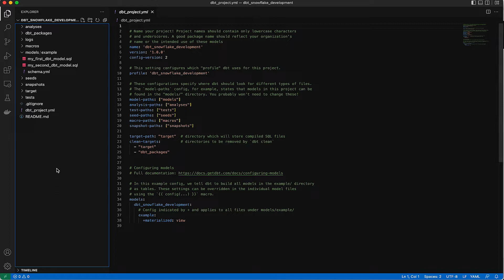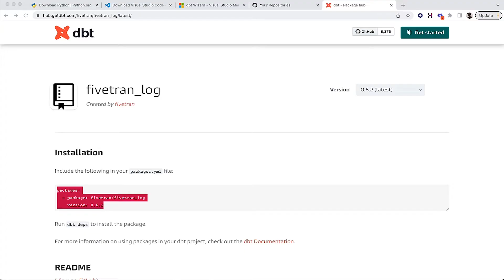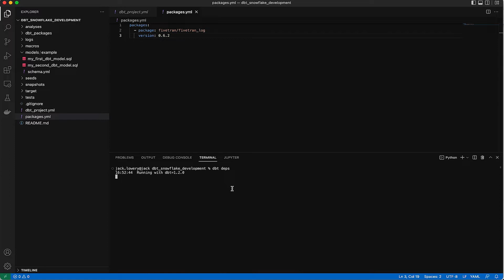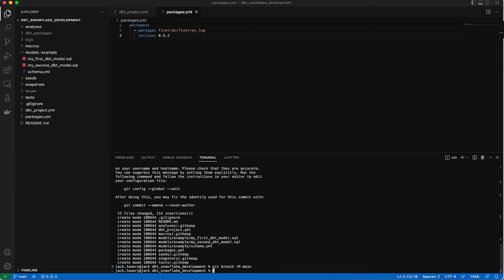Episode 3: Creating your first dbt™ project | Building your modern data stack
Fivetran Solution Architect Jack helps you initialize your first dbt™ project and download your first, free data model from Fivetran’s library. All Fivetran customers can use our Fivetran Log data model to uncover insights about their Fivetran usage. Next up: learn how Fivetran can help automate your insights.